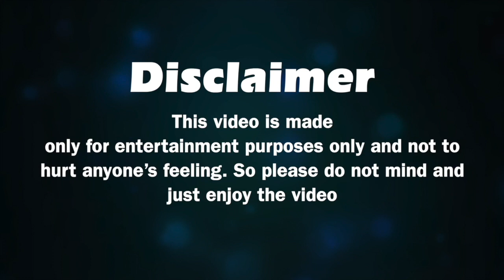Actress Karishma Tanna honeymoon continues at Swimming Pool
Voice Over : Filmy Chachi
Story written by -: Vishwajeet
Anchor : RJ Mala
Story Edited by- : Rajeev Kumar
Produced by -: Rj Mala Negi

Category -: News